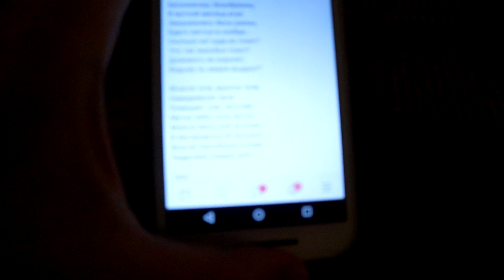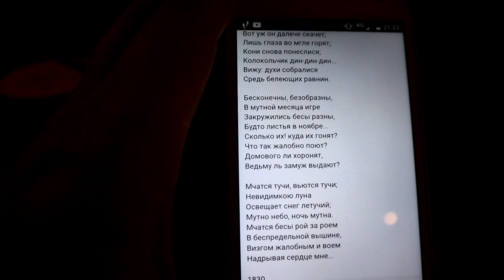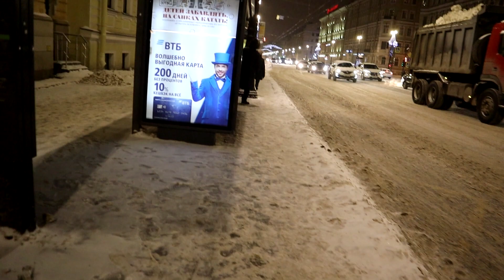Новогодний бархоппинг Суббота, 8 января 2022 г